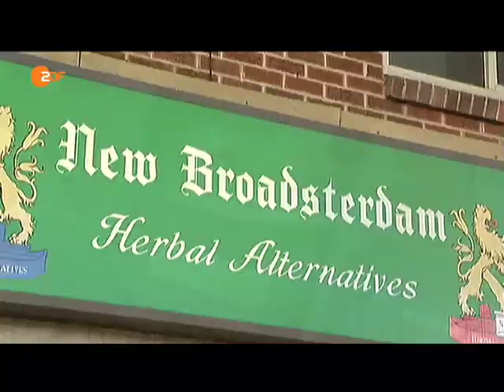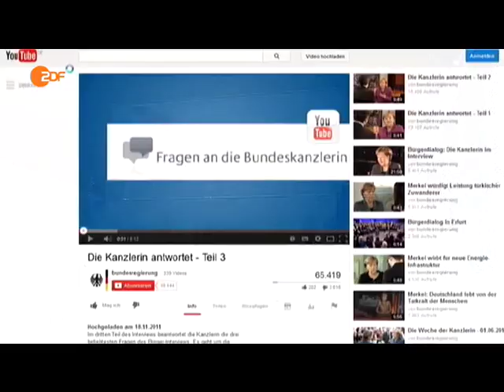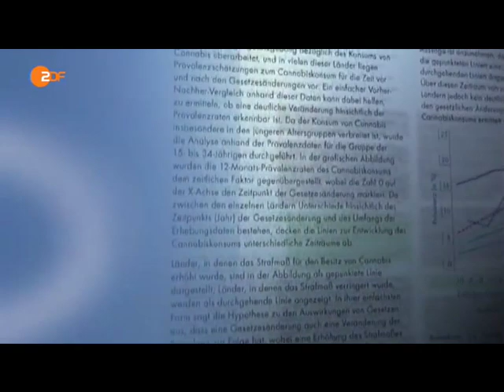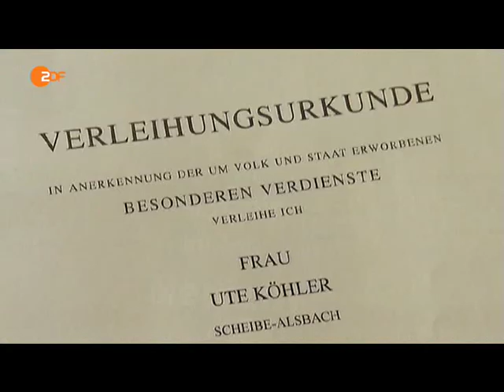Frontal 21 - Diskussion um Cannabis-Legalisierung. 14.01.2014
Diskussion um Cannabis-Legalisierung; Um Antwort wird gebeten, Herr Wowereit mehr auf zdf.de  heute.de